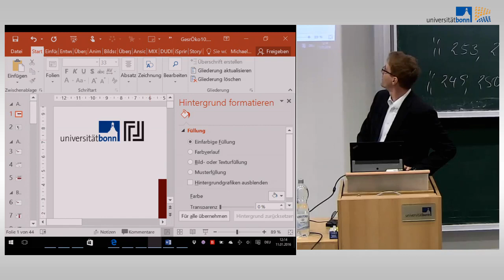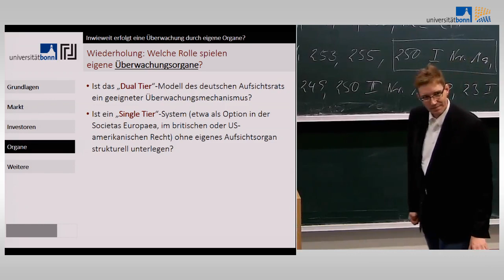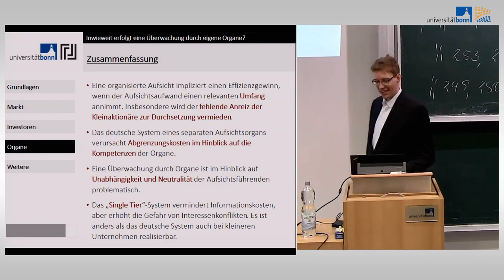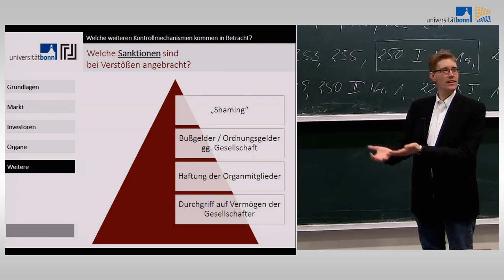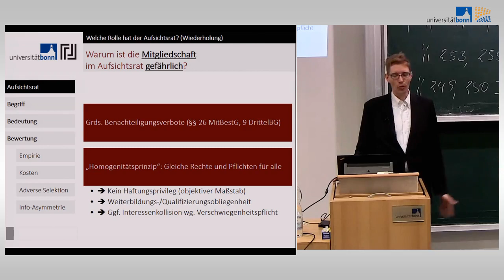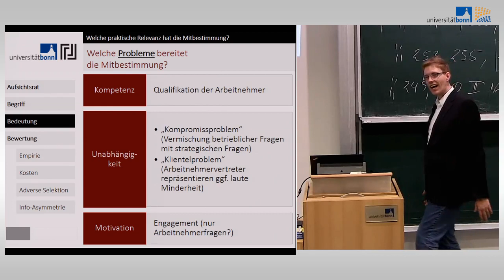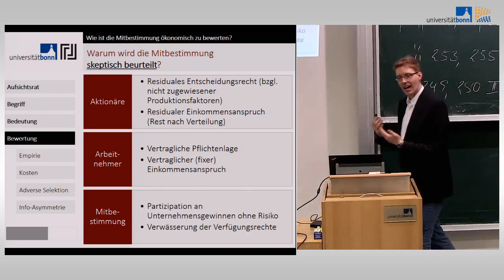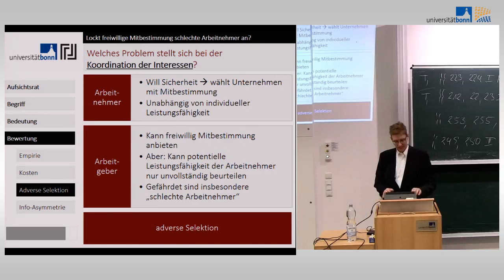Gesellschaftsrecht und Ökonomie 12 - Überwachung durch Aufsichtsrat, Markt und Aktionäre